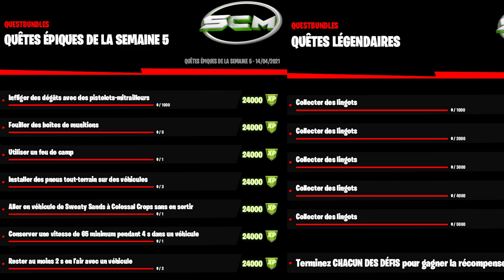LISTE COMPLÈTE DES DÉFIS SEMAINE 5 SAISON 6 FORTNITE CHAPITRE 2, LISTE DÉFI SEMAINE 5 SAISON 6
▬▬▬▬▬▬▬ • BIENVENUE 😍 • ▬▬▬▬▬▬▬

▬▬▬▬▬▬▬ • PARTENAIRES 💪 • ▬▬▬▬▬▬▬

👉StealthGamer:
"SOISCOOLMEC"
"STRIKESOISCOOL"

TikTok "SoisCoolMecYTB"
👻Snapchat "soiscoolmec"

.▬▬▬▬▬▬▬ • TOP DON 💰 • ▬▬▬▬▬▬▬

▬▬▬▬▬▬▬ • MUSIQUE OUTRO 🎵 • ▬▬▬▬▬▬▬